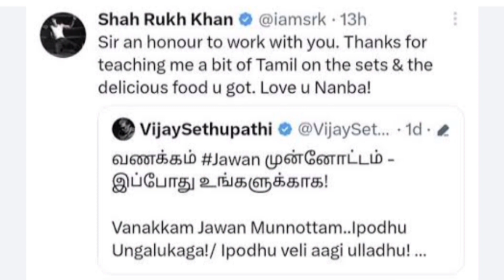How was the bond between Shahrukh Khan & Vijay Sethupathi on the sets of film Jawan | Deets Inside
Jawan | Jawan Prevue | Jawan Trailer | Jawan Prevue Out| Vijay Sethupathy | Vijay Setupathi | Bollywood | Tamil | Salaar | KGF3 | Shahrukh Khan | Srk | Nayanthara Priayamani Yogi Babu | Atlee

Shahrukh Khan upcoming film has a South India connection. To know the details watch the video.